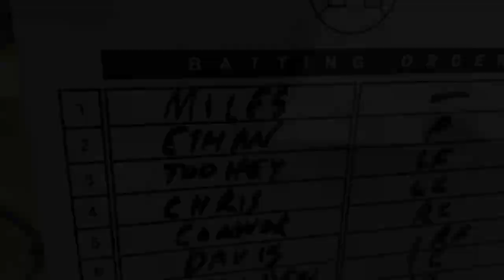Pineville Sandlot All Stars - Trailer